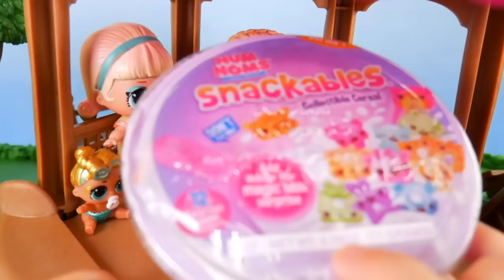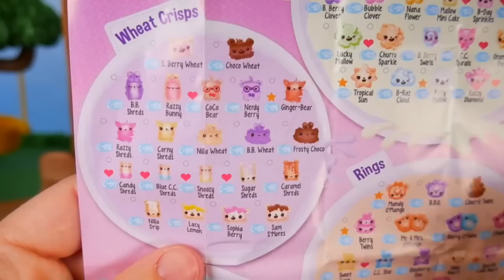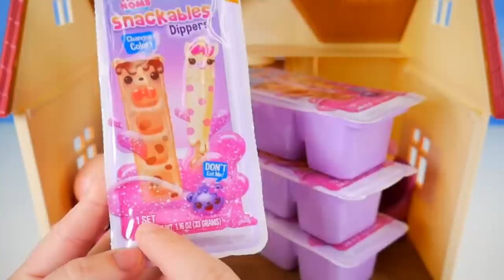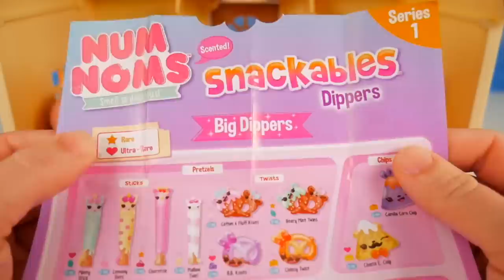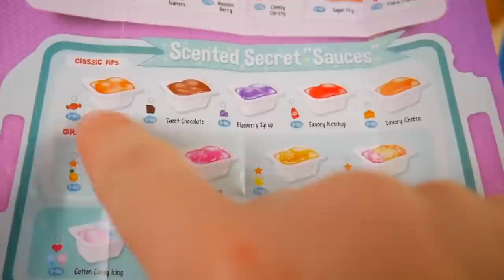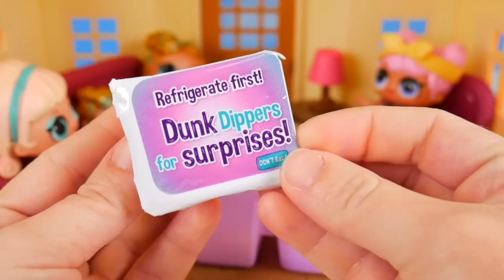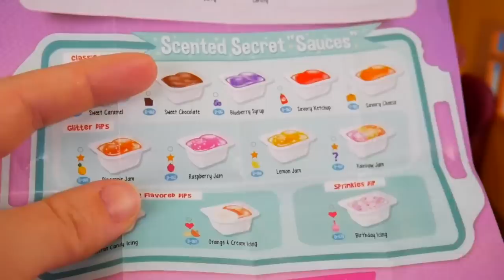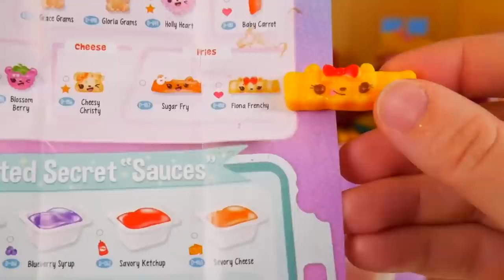LOL Surprise Furniture Treehouse 4 Dawn & Dusk UNBOXING Full Collection